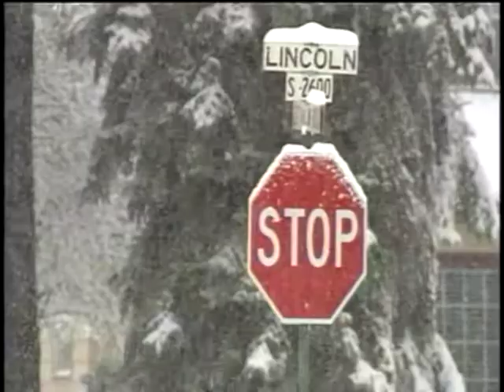Spokane Upgrades To Stage Two Snow Emergency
The City of Spokane declared a Stage One snow emergency Wednesday morning in light of the overnight snow accumulation and the predicted snowfall for the rest of the day. After snow continued to fall throughout the day the emergency was upgraded to Stage Two Wednesday afternoon. KXLY4's Tori Brunetti reports.